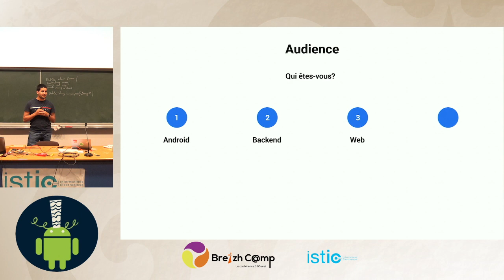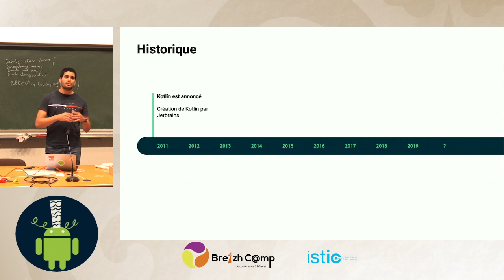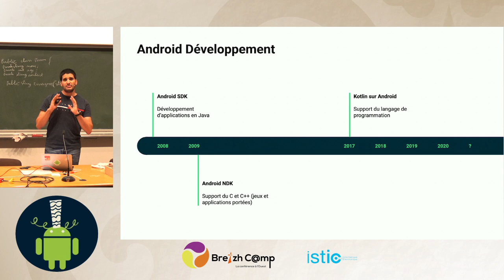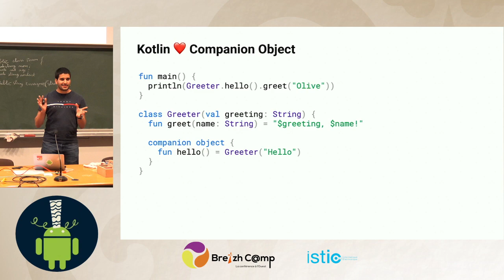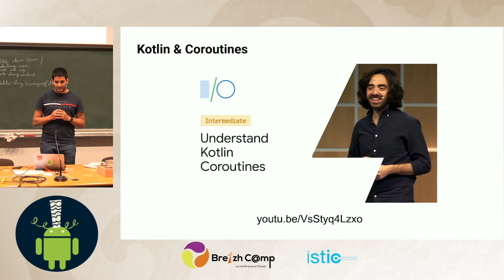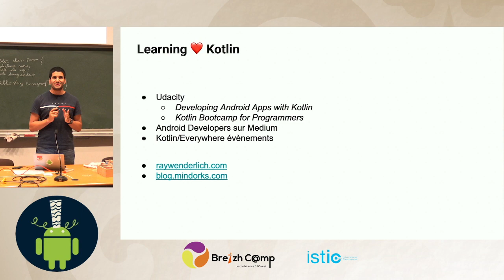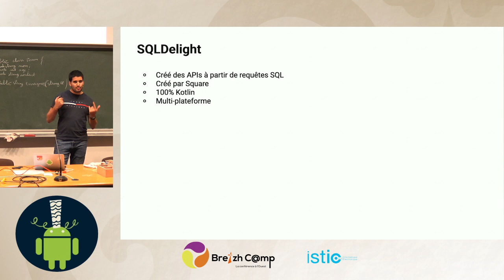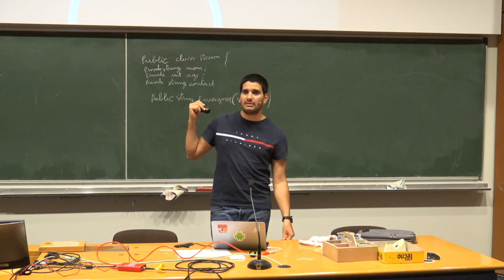[AndroidRennes] Kotlin/Everywhere - Yacine Rezgui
"Kotlin en 2019" : Pour la plupart des développeurs qui ont utilisé Kotlin, leur expérience a commencé sur mobile avec Android quand le support officiel a été annoncé en 2017. Depuis, le langage a beaucoup évolué et son support s'est continuellement amélioré. Dans cette présentation, je parlerai de l'état actuel de Kotlin sur Android mais aussi sur les autres plateformes ainsi qu'un aperçu de son futur.

Speaker: Yacine est développeur advocate dans l'équipe Android chez Google, travaillant sur l'expérience développeur et les relations avec la communauté de développeurs. Il a travaillé précédemment chez IBM ainsi que plusieurs startups en tant que développeur frontend et backend